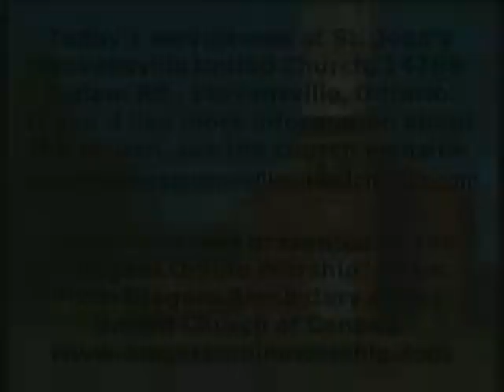Jan 28 2018 complete service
This is the recording of the complete January 28, 2018 worship service at St. John's-Stevensville United Church.